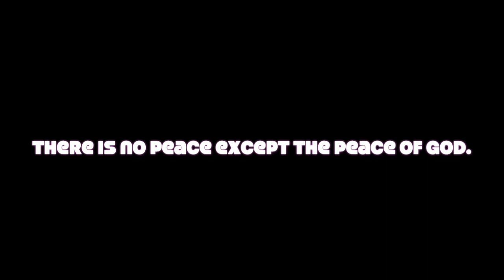ACIM Musical Lesson 200